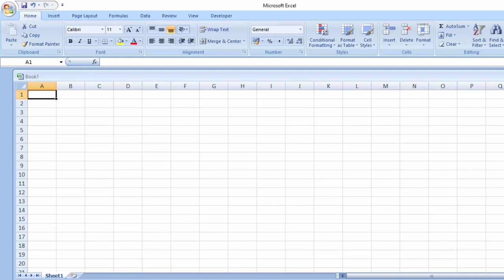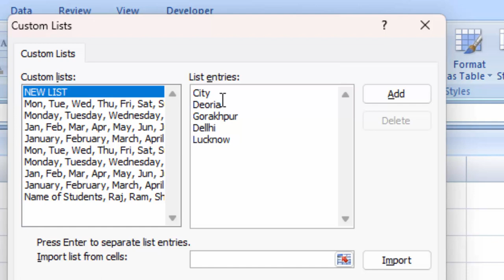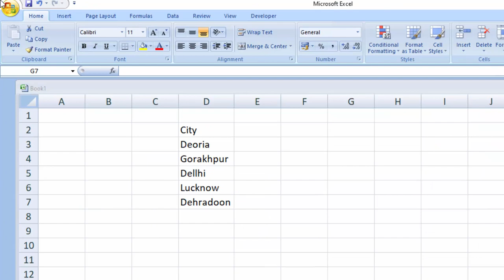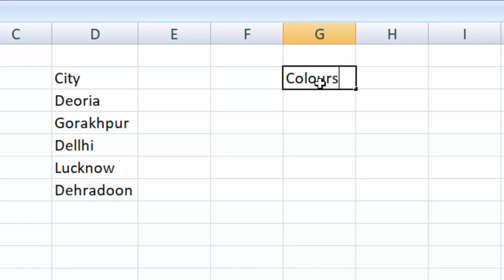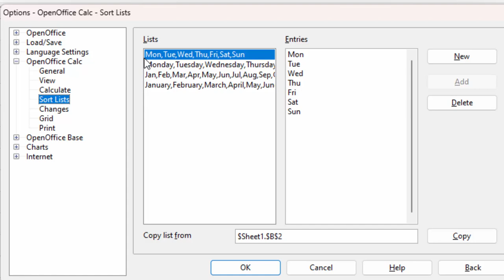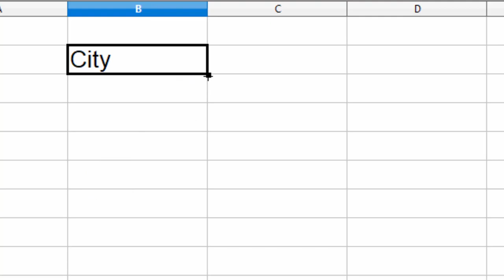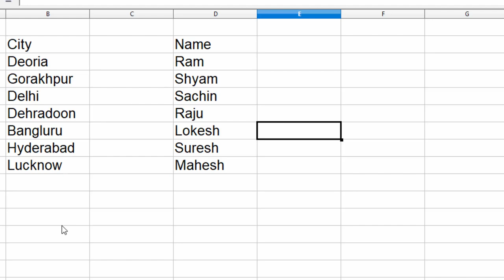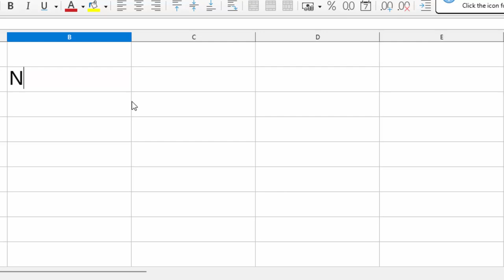How to prepaper custom List in Open office calc Libre calc and Ms Excel